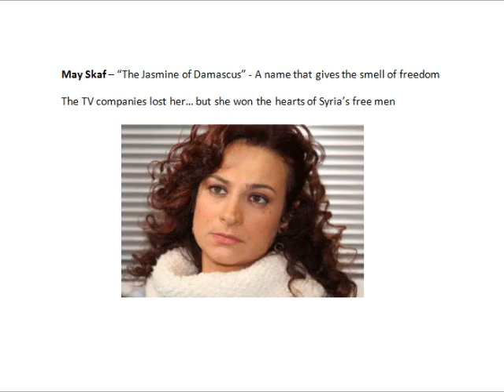Najdat Anzour (نجدة أنزور) Vs May Skaf "The Jasmine of Damascus"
Najdat Anzour (نجدة أنزور) Vs May Skaf "The Jasmine of Damascus". A name that gives the smell of freedom, the TV companies  lost her... but shes won the hearts of the free men.